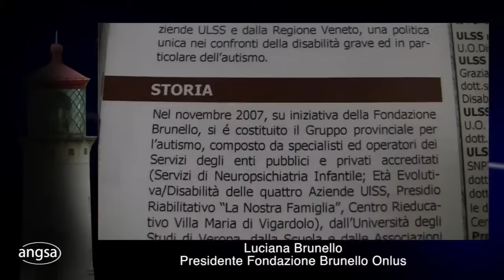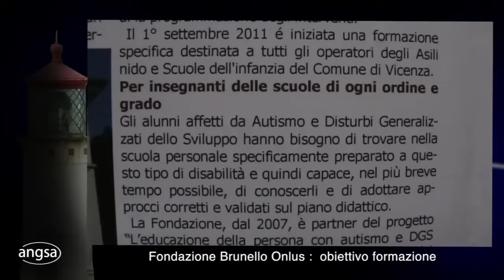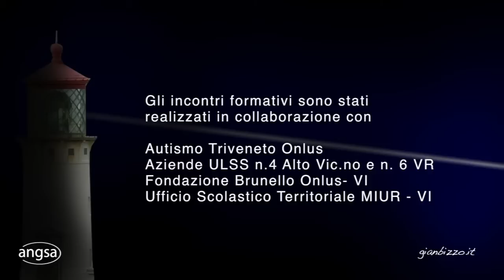ANGSA: intervista a Luciana Brunello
ANGSA (Associazione Nazionale Genitori Soggetti con Autismo)
Autismi, la forma ad alto funzionamento, interpretazioni e cure. Linea Guida 21 dell'Istituto Superiore della Sanità. Tre incontri formativi a Vicenza aperti a operatori dei Servizi specialistici pubblici e privati, operatori del territorio, insegnanti, genitori e a chiunque si prende cura di persone con Autismo ad Alto Funzionamento.
Intervista con la Presidente della Fondazione Brunello Onlus di Vicenza, Luciana Brunello